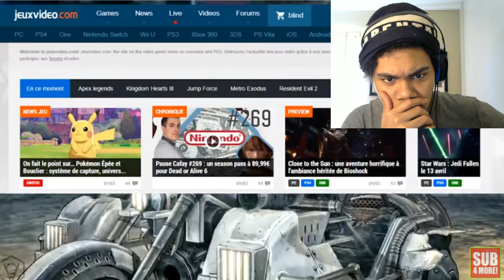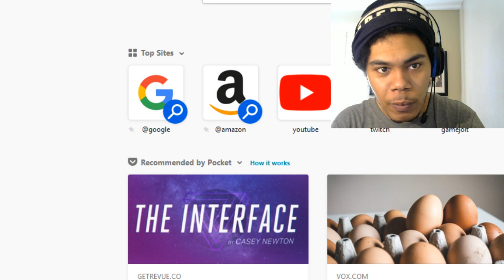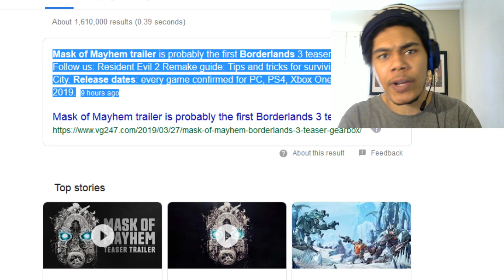borderlands 3 release date borderlands mask of mayhem release date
borderlands 3 release date
borderlands mask of mayhem release date

Borderlands Teaser Trailer - Mask of Mayhem

Mayhem is coming! Tune in tomorrow at 2pm EDT / 11am PDT at Borderlands.com for Gearbox’s PAX East livestream. International Times: March 28th - 11:00am PDT / 18:00pm GMT / 19:00pm CET / 20:00pm EET March 29th – 2:00am GMT+8 / 3:00am JST/KST / 5:00am AEDT Music: “Fools Rhythm” by Two Fingers Subscribe and follow for more exclusive Borderlands info: Instagram Facebook Twitter